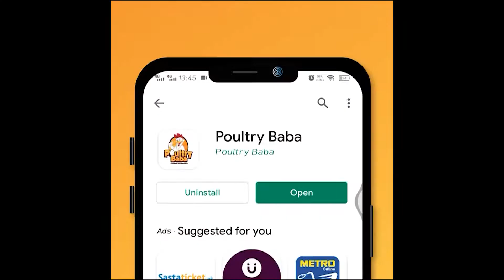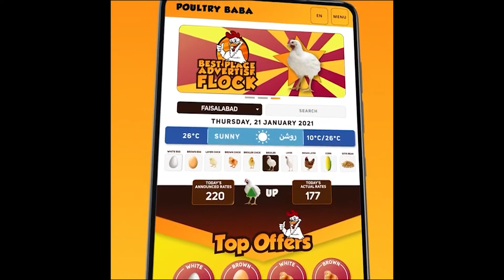Poultry Baba Egg Rate Position Today |Daily Egg position poultry markets |poultry farm business plan